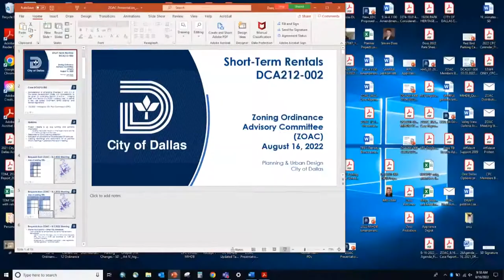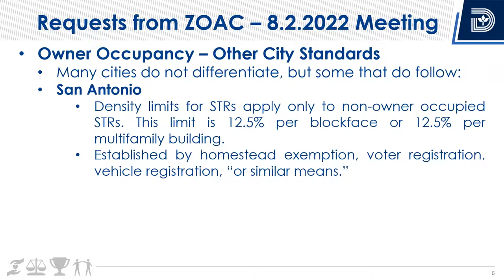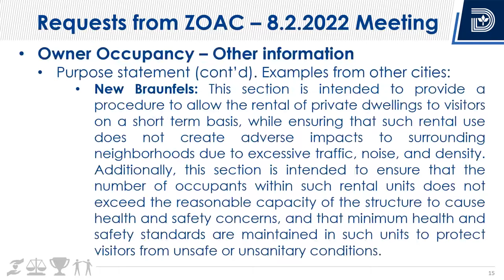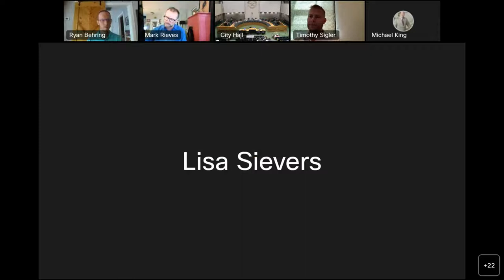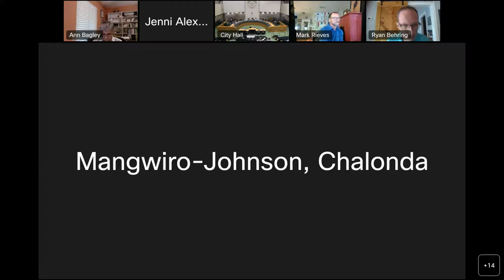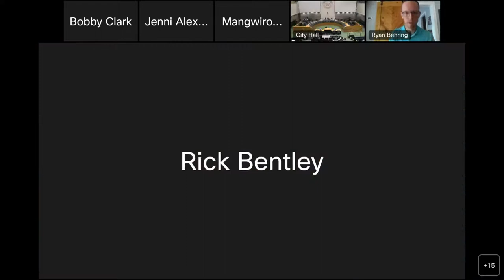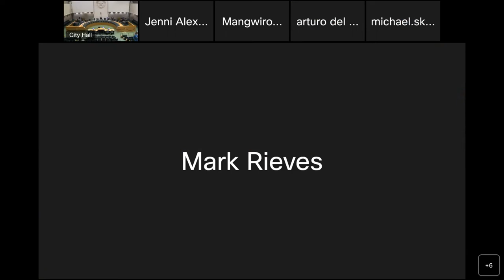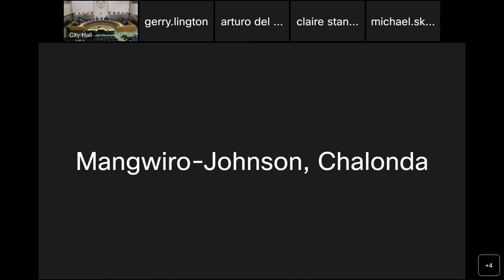Zoning Ordinance Advisory Committee Hearing - August 16, 2022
A recording from the August 16th hearing of the City of Dallas' ZOAC.